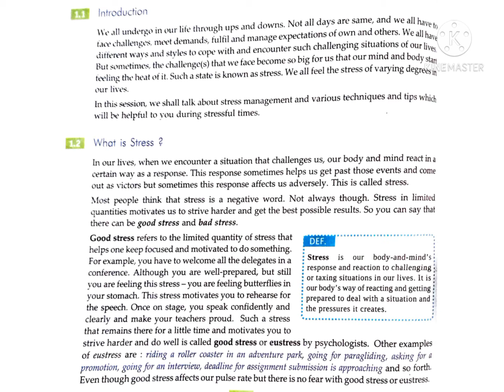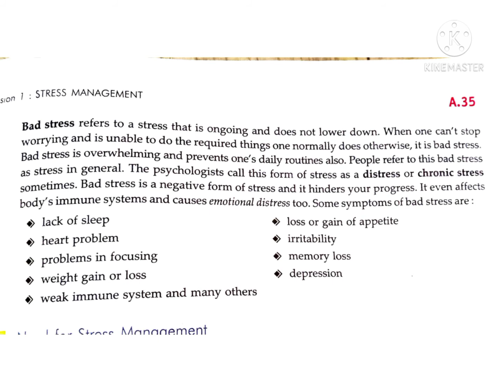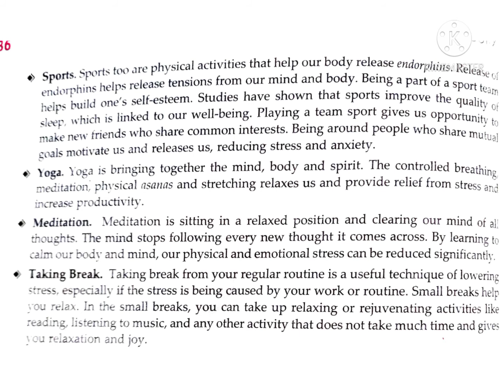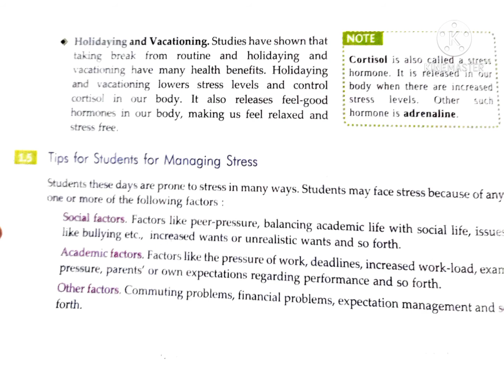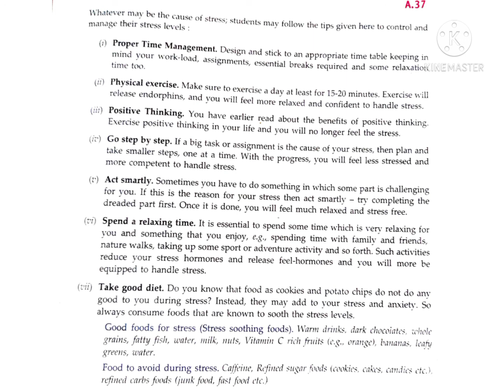computer class X Self management skill session-1 Stress Management